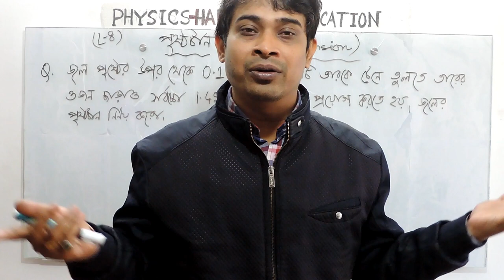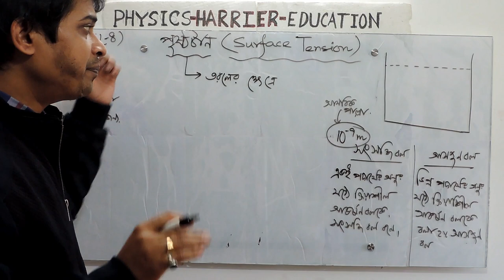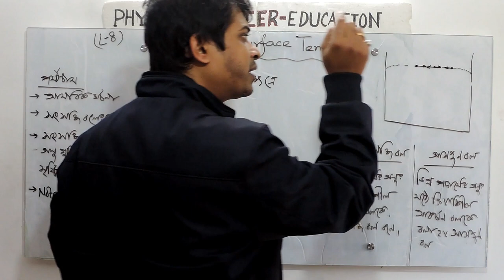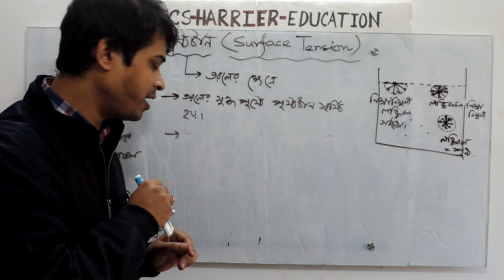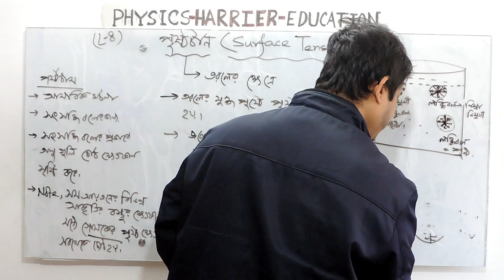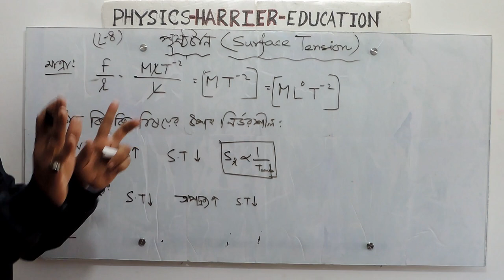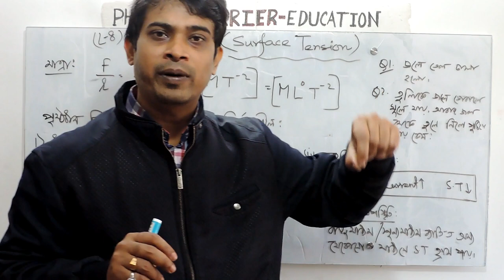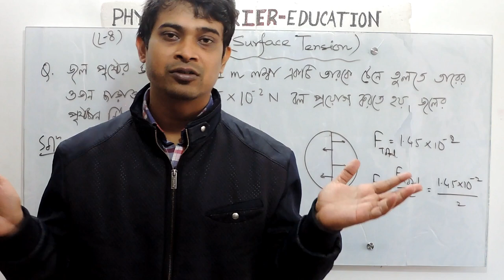What causes surface tension😱depends on the subject🔥and mathematical✊questions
Physics harrier education you tube channel Today's lecture topics are going to be surface tension What does surface tension depend on Why does liquid have surface tension Mathematical questions related to surface tension.

Your Questions :

What is surface tension
Units and dimensions of surface tension
Causes of surface tension
Why does liquid have surface tension
Explain the causes of surface tension
What does the surface tension of a liquid depend on
Write the properties of surface tension of liquid
Mathematical questions from surface tension
surface tension
surface tension experiment
surface tension fluid mechanics
surface tension class 11
surface tension physics harrier education
surface tension definition
surface tension derivation
surface tension depends on which factors
surface tension unit
surface tension si unit
surface tension class 11 dimensions
surface tension problems
surface tension problems and solutions
surface tension problems fluid mechanics
surface tension sample problems
surface tension math
surface tension applications in daily life
surface tension application
WBBSE
WBSET
TBSE
JSC
SEBA
Physics Harrier Education
banglalearning
physics
wb madhyamik
secondary school
education
physics
harrier
physics important questions
important questions of physics
educational
physics problems
🔥On behalf of Partha Sakha Chanda🥰Physics Harrier Education✊You Tube Channel. I thank🙏🙏🙏everyone.